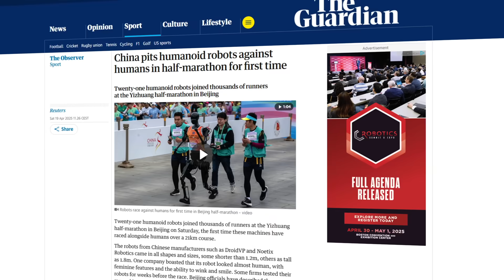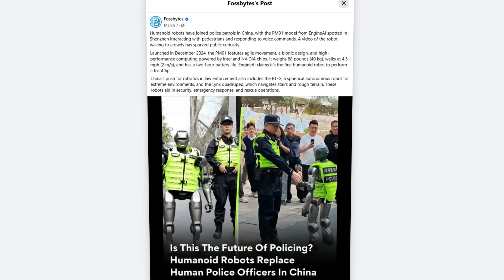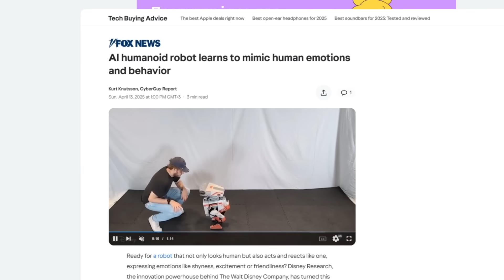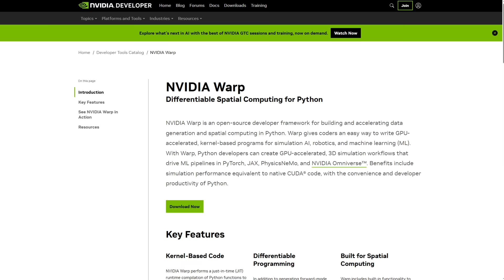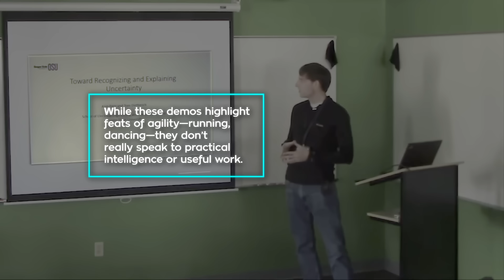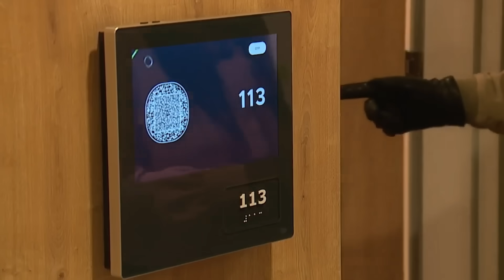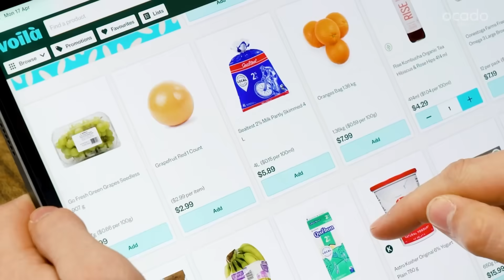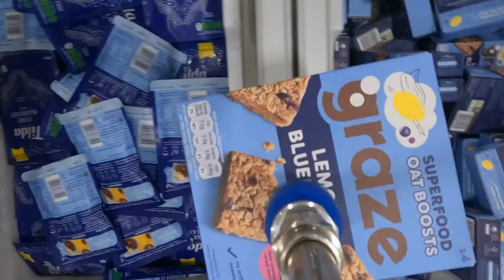First Humanoid AI Cop "ROBOCOP" Shocked The Internet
In April 2025, Thailand unveiled its first humanoid AI police robot, ROBOCOP, equipped with 360-degree cameras and real-time facial recognition to enhance public safety during the Songkran festival. Meanwhile, Disney introduced an emotionally responsive humanoid robot, China held a half-marathon featuring bipedal robots, Las Vegas prepared to open the world’s first fully AI-powered hotel, and Ocado’s robotic arms used generative AI to pack over thirty million groceries. These breakthroughs show how artificial intelligence, robotics, computer vision, and reinforcement learning are rapidly transforming public safety, entertainment, hospitality, and supply chains worldwide.

🔍 What’s Inside:
•⁠  ⁠Thailand deploys ROBOCOP, the first humanoid AI police officer with real-time surveillance
•⁠  ⁠Disney unveils a robot that mirrors human emotions with advanced motion AI
•⁠  ⁠China hosts a human vs. robot marathon featuring 21 bipedal bots
•⁠  ⁠Las Vegas reveals Otonomus, the world’s first fully AI-operated hotel
•⁠  ⁠Ocado’s robotic arms pack 30 million groceries a year using vision and diffusion AI

🎥 What You’ll See:
•⁠  ⁠How AI police systems use facial recognition, crowd tracking, and behavior analysis
•⁠  ⁠Why Disney’s emotion-sensitive robots could change human-machine interaction
•⁠  ⁠What went wrong when humanoid robots tried to run a half marathon
•⁠  ⁠How AI is reshaping hotels, from keyless check-in to full-service digital assistants
•⁠  ⁠The tech behind robotic grocery picking and how it’s redefining logistics

📊 Why It Matters:
From streets to supermarkets, AI is stepping into real-world roles once reserved for humans. These developments mark a shift toward autonomous surveillance, emotional robotics, robotic labor, and AI-driven hospitality, signaling a new era of everyday automation.